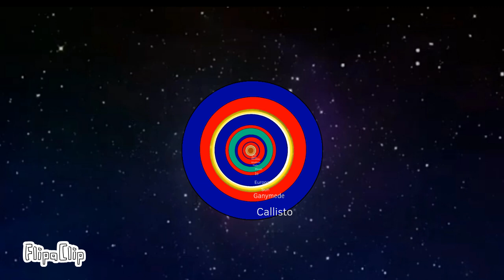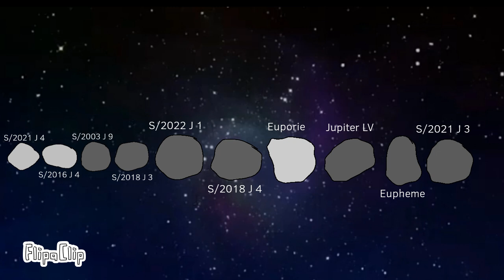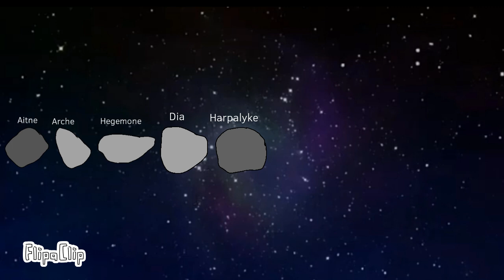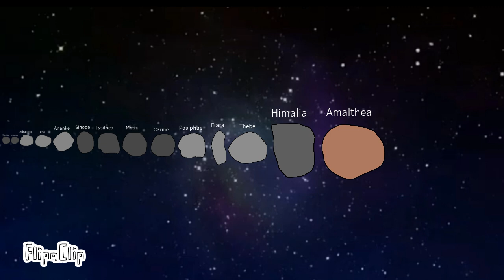Exploring Jupiter's Moons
The four largest moons, known as the Galilean moons, were first discovered by Galileo Galilei in 1610. They are Io, Europa, Ganymed and Callisto.

Io is the innermost of the Galilean moons and is the most volcanically active object in the solar system. It has a highly active surface with hundreds of active volcanoes spewing out lava and sulfur compounds.

Europa is the smallest of the Galilean moons and has a smooth icy surface. Scientists believe it has a subsurface ocean of liquid water that could potentially harbor life.

Ganymede is the largest moon in the solar system and the only moon known to have its own magnetic field. It has a rocky core, a layer of liquid water, and an icy crust.
Callisto is the most heavily cratered object in the solar system. It has a mixture of ice and rock on its surface and may have a subsurface ocean of liquid water.

Jupiter's other moons vary greatly in size, composition, and characteristics. Some notable examples include Amalthea, a small, irregularly shaped moon with a highly reflective surface.